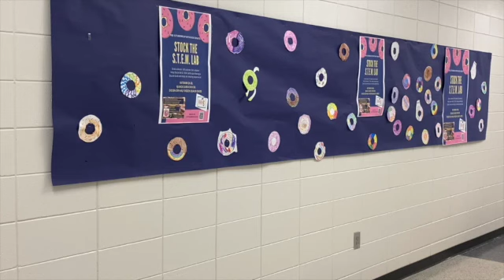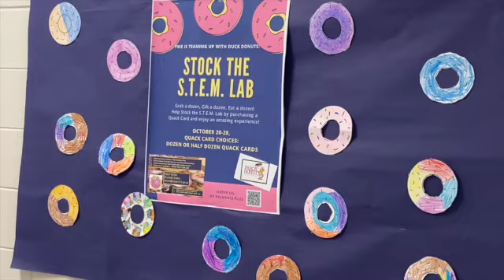FME News 10-6-2020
FME News